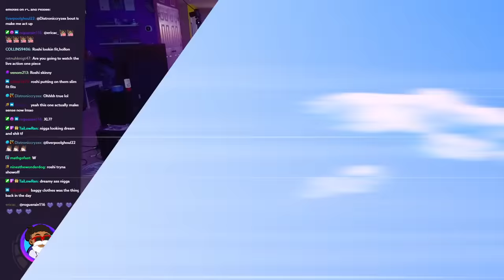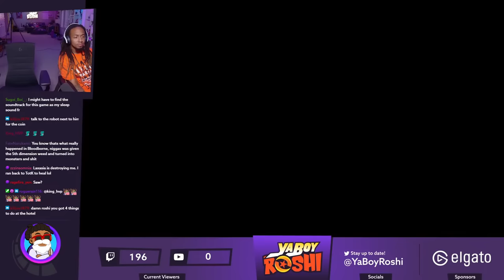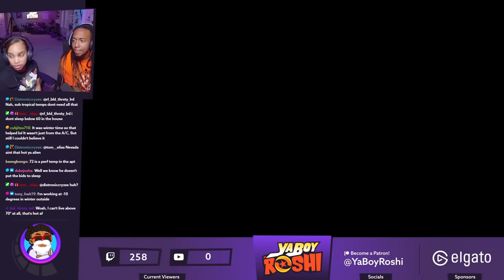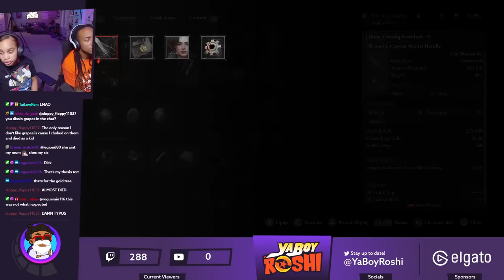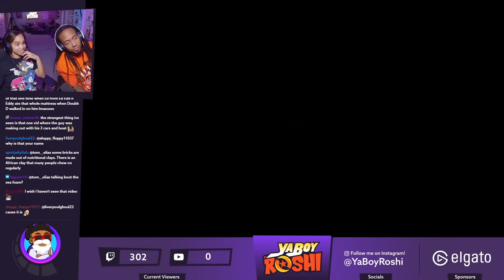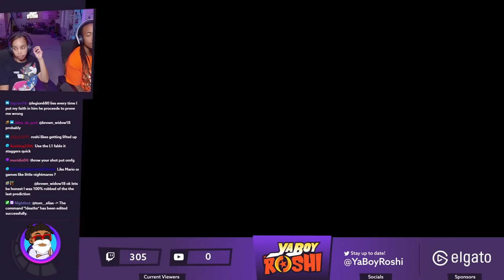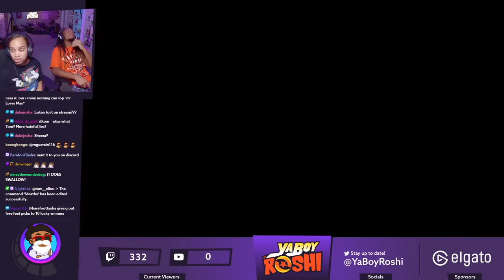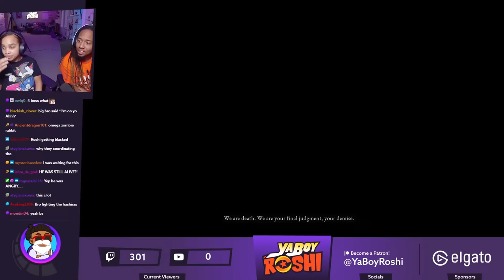The Brotherhood Got their Lick Back!! | Lies of P Part 8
00:00 Video Start
01:19:22 Robber Weasel
01:55:52 Walker of Illusions
02:18:48 Walker of Illusions Victory Run
02:24:28 Corrupted Parade Master
02:42:55 Corrupted Parade Master Victory Run